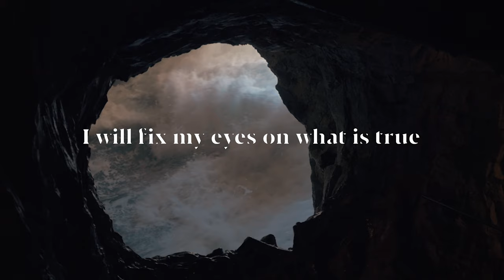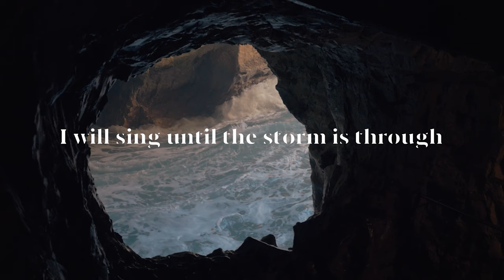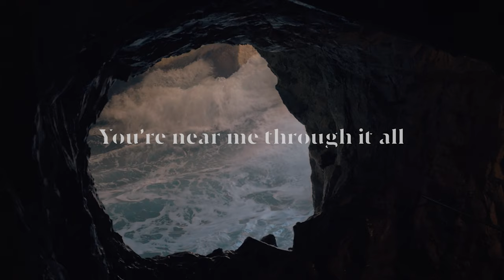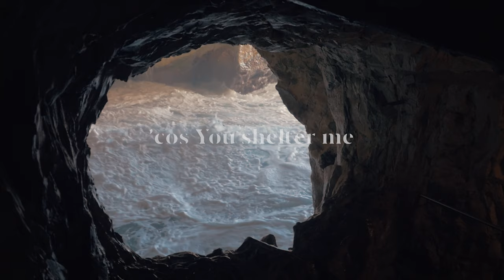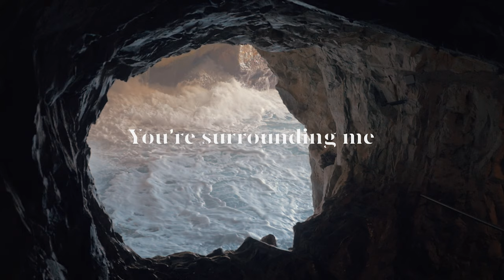SANCTUARY - LYRIC VIDEO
Laura Thompson - Sanctuary
Written by Laura Thompson and Hilary Foye
Produced by Aron Bicskey
Video by Loulita Gill Design